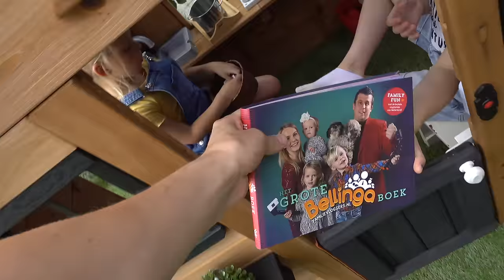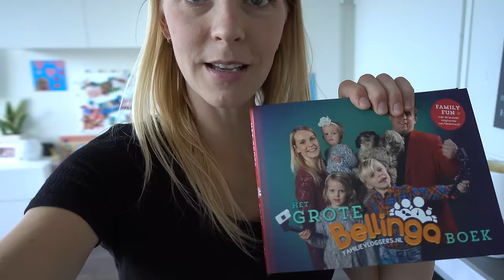24 UUR OVERLEVEN iN SPEELHUiSJE 🏠 | Bellinga Vlog #1766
Rolderdiep 18
8032 TM Zwolle
The Netherlands

4 juni 2016 heeft ons kanaal een naamsverandering gehad van " SlankEnFitTV"  naar " DE BELLINGA'S"